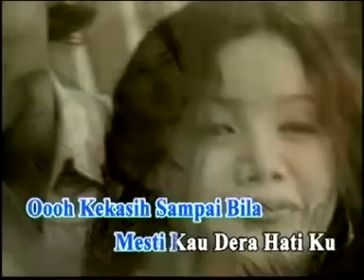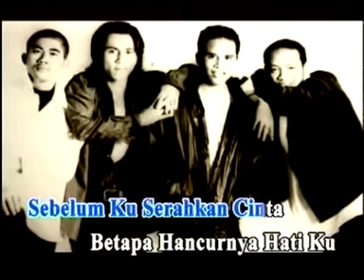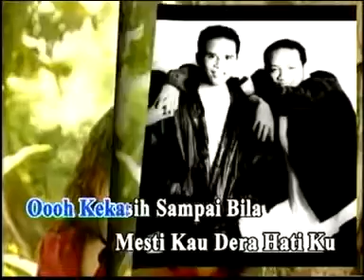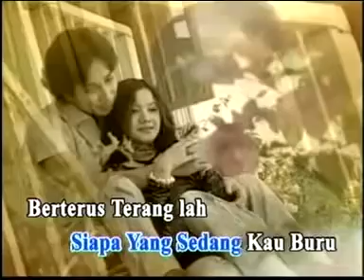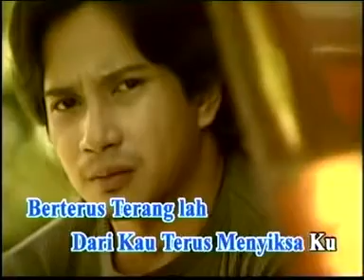UKAYS - Siapa Yang Rampas Cinta Mu